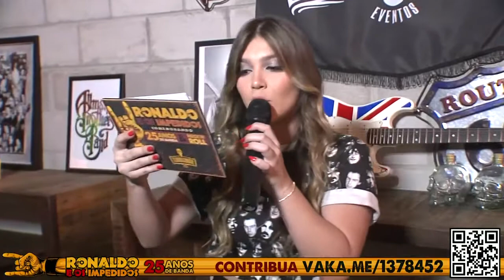Ação Filmes - Ronaldo e os Impedidos